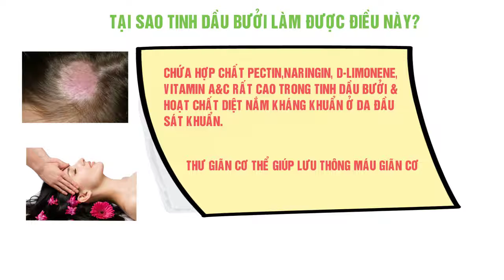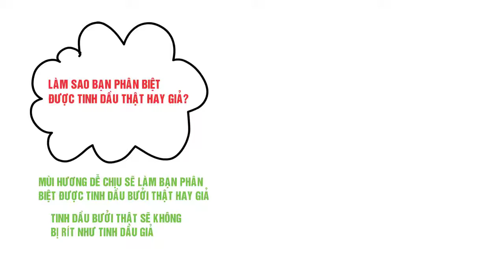Tại sao tinh dầu bưởi kích thích mọc tóc?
Bạn đã biết tại sao tinh dầu bưởi làm giảm rụng tóc và kích thích mọc tóc chưa?